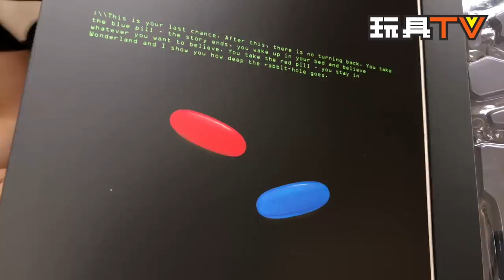TOYSTV S8 E9 P1 [爆玩具] Hot Toys 1/6 The Matrix - Neo Unbox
Production: TOYSTV Production Team
Program host: Toyswalker-Dick.Po, 嘉, Walkermachine
Produced by: Toyswalker-Dick.Po